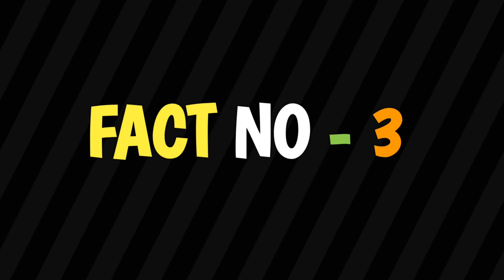Top 4 Amezing Facts, फैक्ट जो आप ने कभी नही सोचे होंगे ।, TheFactKnowledge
TheFactKnowledge
Aise facts jo aap ko kisi ne btaye ni honge gys